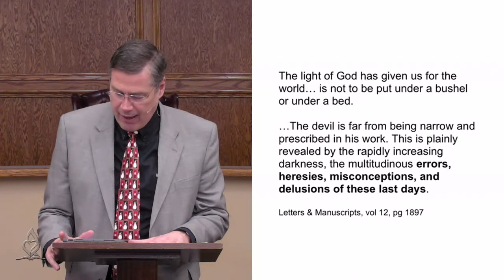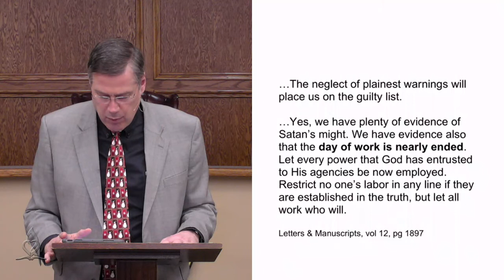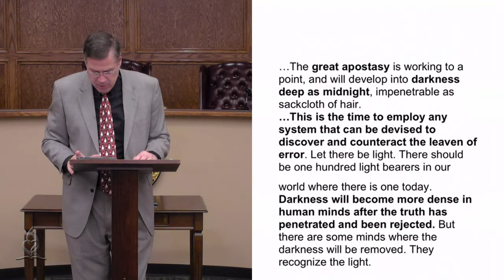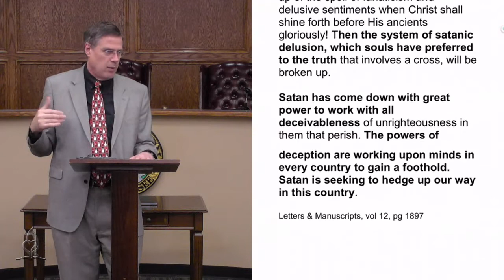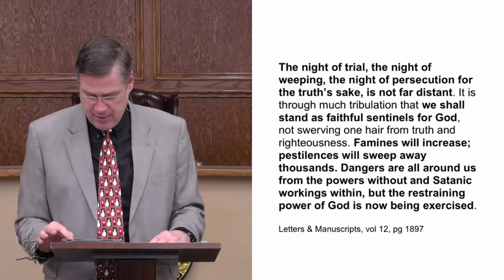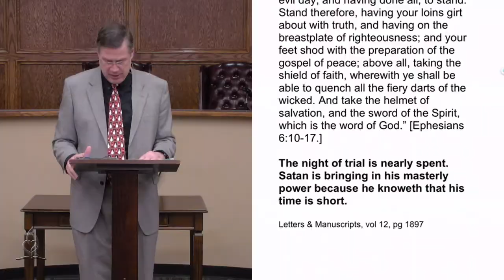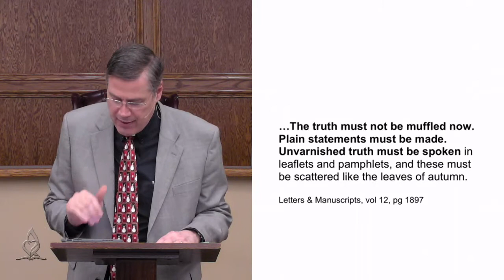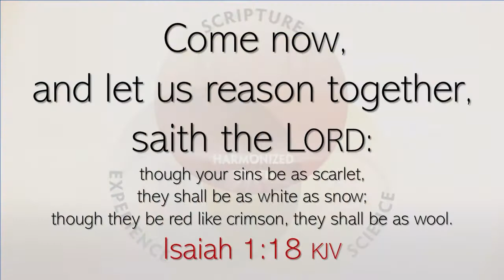We are not left helpless - Ellen G. White - from a letter written in 1897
Words written in 1897 are most relevant for us in 2022.

This clip is taken from "2022 Q1 Lesson 13 Let Brotherly love continue"

Photo Credits: Woman in shock: MART PRODUCTION at Pexels.com